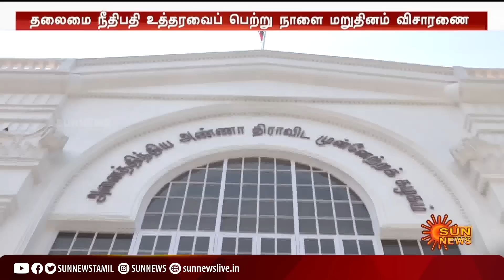இ.பி.எஸ். தரப்பு நிர்வாகிகள் குறித்து இன்னொரு முறை டிடிவி கூறினால் வழக்கு போடுவோம் - கே.பி.முனுசாமி!